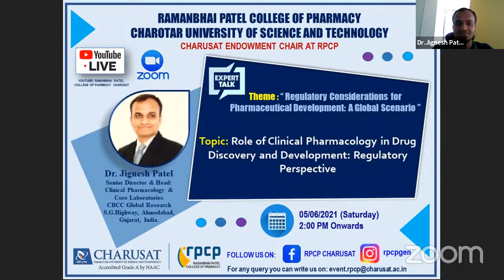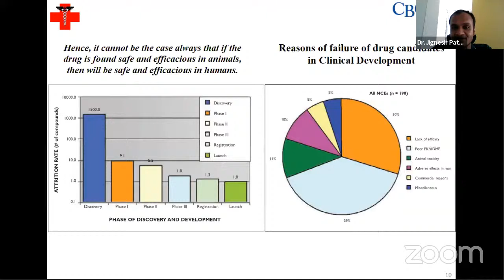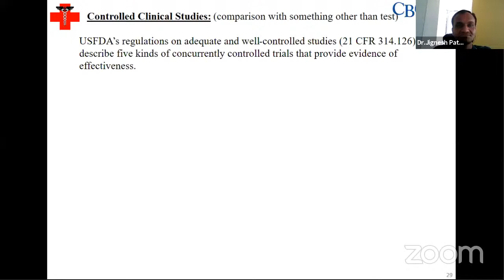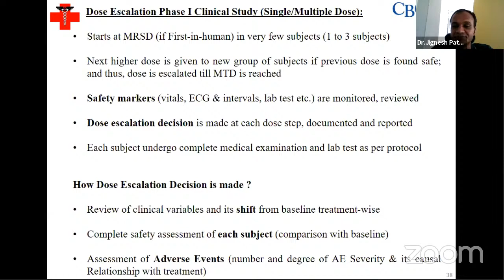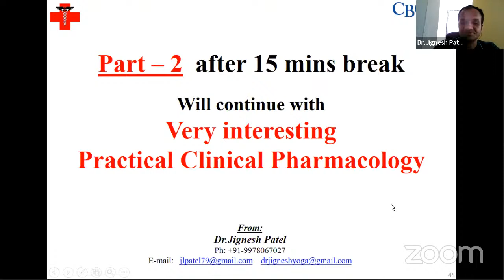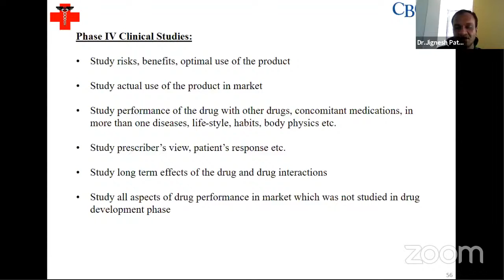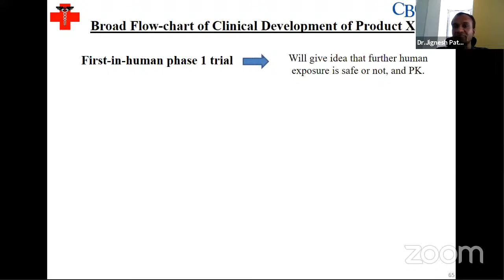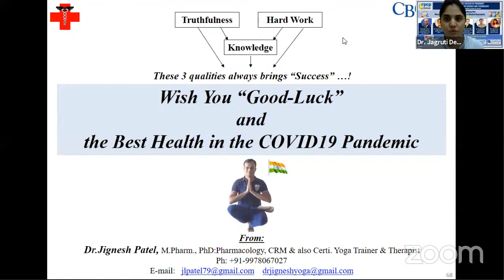An endowment chair activity_RPCP